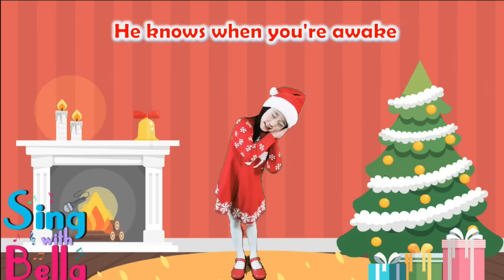Santa Claus is Coming to Town with Actions and Lyrics | Kids Christmas Song | Sing with Bella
Merry Christmas！
7yr old Bella sings Santa Claus is Coming to Town with Actions and Lyrics | Kids Christmas Song
Sing and Dance Along with Bella- Easy to Sing, Fun to Dance!

★ Lyrics

Checking it twice;
Gonna find out
Who's naughty or nice.

Checking it twice;
Gonna find out